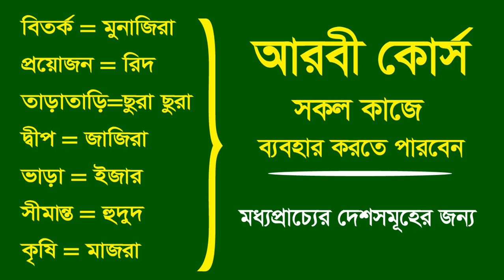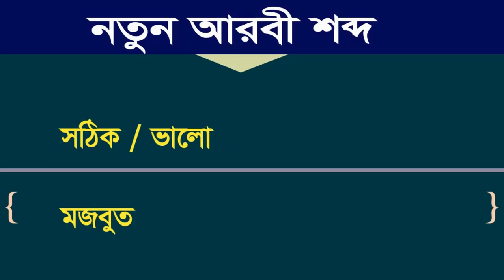আরবী শিক্ষা কোস সহজ আরবি ভাষা শিক্ষা Easy Arabic Speaking Techniques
মনে রাখবেন- যেই যত বেশি আরবি জানবে, এরাবিয়ানরা তগ বেশি তাকে মূল্যায়ন করবেন।
অতএব আপনাকে অবশ্যই আপনাকে আরবিতে কথা বলা ভালো ভাবে শিখতে হবে।